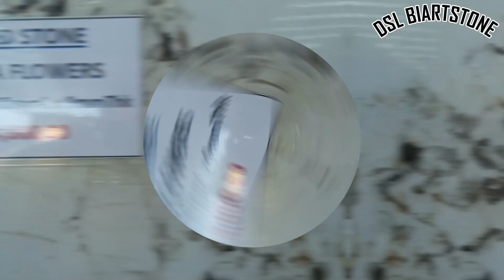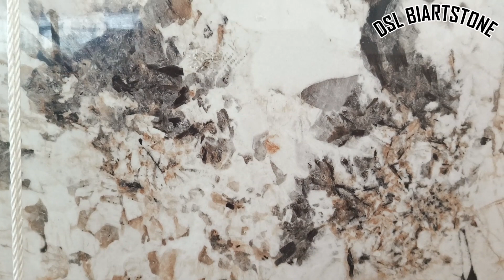Elegant Sintered Stone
"We are Considering Project Basis and On-going Projects for advance Order to avail around 30% Lower than market price"

"Never lose your chance to choose from our wide array of designs by contacting us."

Main Warehouse Location :  2626 Paliparan Sabutan Road Brgy. Sabutan Silang Cavite (Wazable; Bosung E&C Inc.)

Look for;
Ms. Jen 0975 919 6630 / 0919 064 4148
Ms. Jave 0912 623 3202 / 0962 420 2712
Mr. Benson 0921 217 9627

Pampanga Branch Location: 173 Bical Road Brgy. San Jose Magalang Pampanga

Look for;
Mr. Bryan 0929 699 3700

MAIN OFFICE: Metro Manila - CEAD Bldg. Filipinas Ave, UPS5 Brgy. San Isidro Sucat Parañaque City

Look for;
Ms. Cris 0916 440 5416
Ms. Rechelle 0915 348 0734
Ms. Nica 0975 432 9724
Ms. Glory 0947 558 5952